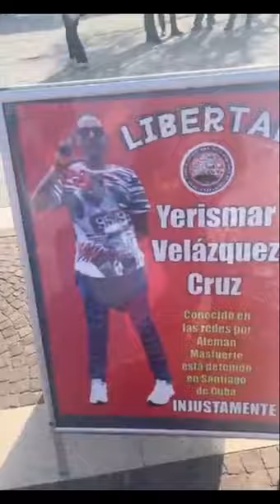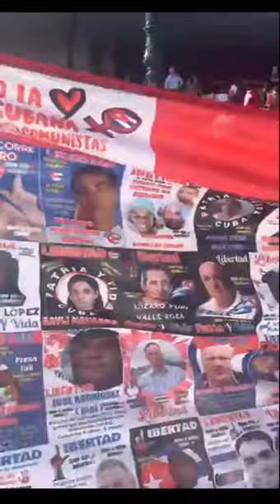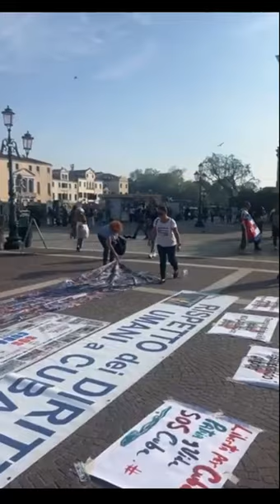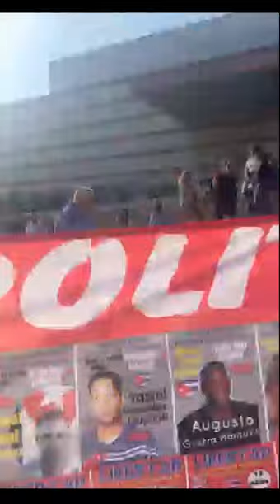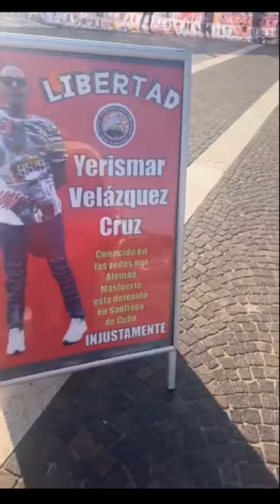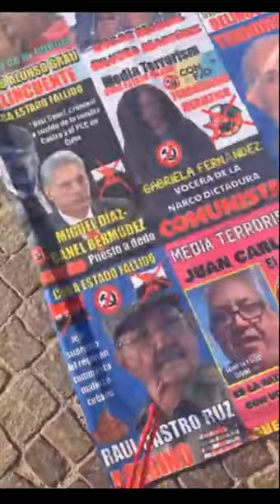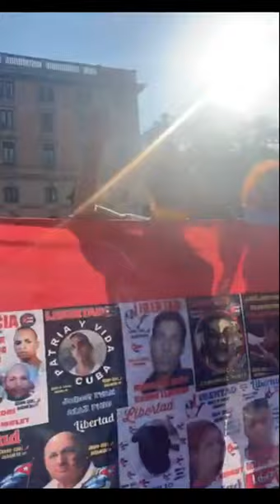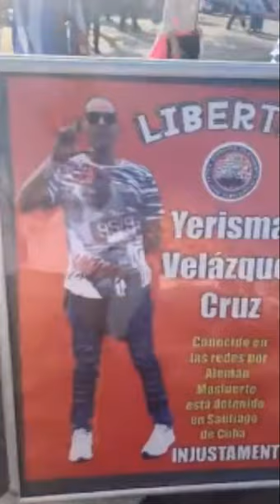VENECIA ITALIA, AVANA DE LA TORRE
Protestan por los presos políticos cubanos en Venecia

Un grupo de personas, se encuentran en Venecia para concienciar sobre la situación de los presos políticos en Cuba. Están realizando una manifestación e invitando a la gente a apoyar su causa exhibiendo banderas y carteles cubanos. El grupo considera que Venecia, como símbolo del turismo, es el mejor lugar para mostrar al mundo la realidad de Cuba y la cantidad de personas que apoyan la causa. Han recogido firmas por la libertad en Italia y planean seguir creando conciencia sobre el tema. El grupo enfatiza que el dinero que los turistas gastan en Cuba se destina a financiar la dictadura y potencialmente a apoyar el terrorismo. Animan a las personas a compartir sus experiencias e historias relacionadas con la causa. Un miembro del grupo, que había vivido en Estados Unidos desde 2008 pero que anteriormente había trabajado activamente en Milán por los derechos humanos de Cuba, se unió a la manifestación.
  Unidos por Cuba: Manifestantes piden el fin del comunismo y las violaciones de derechos humanos

Durante una manifestación en Italia, exiliados cubanos y simpatizantes de varios países se unieron para pedir el fin del comunismo en Cuba y exigir la liberación de los presos políticos. Los oradores enfatizaron la importancia de crear conciencia sobre las violaciones de derechos humanos y las dificultades que enfrenta el pueblo de Cuba. Alexander Rome, uno de los oradores, instó al mundo a tomar medidas contra la dictadura de Castro, mientras el número de prisioneros políticos y signatarios que apoyaban su causa seguía creciendo. Jeris Marar, otro orador y activista religioso, compartió su experiencia personal al hacer una peregrinación a la iglesia de Cobre en Cuba y pidió perdón y libertad. La manifestación destacó la unidad y el dolor compartido entre personas de diferentes países afectados por regímenes comunistas en América Latina.
  Abogando por la libertad cubana: Orador insta al mundo a ver y reconocer la vulnerabilidad y la injusticia cubanas
Durante la conversación, el orador enfatizó la importancia de mostrar al mundo la situación de vulnerabilidad e injusticias en Cuba. Instó a que se reconozcan los rostros y las historias de periodistas, artistas y prisioneros cubanos y al mismo tiempo se expongan las mentiras y la infamia en el país. El orador elogió a quienes ya habían tomado medidas y alentó la unidad y la participación familiar en la causa por la libertad de Cuba. También compartió su esperanza de que llegue el día en que los responsables de crímenes sean juzgados en un tribunal de justicia. El mensaje del orador destaca la necesidad de generar conciencia y empatía global hacia la difícil situación del pueblo cubano y reconocer la valentía de quienes han sufrido bajo el régimen cubano.
Nombrando el pico más alto de Cuba: ¿Pico Fidel o Turquino?

Durante la conversación, los participantes enfatizaron la importancia de Cuba como un lugar histórico e intrigante. Revelaron que por razones geográficas, Pico Turquino, y no Pico Fidel, debería ser el nombre de la montaña más alta de Cuba. Al despedirse del orador, expresaron emociones cargadas de anhelo y libertad.